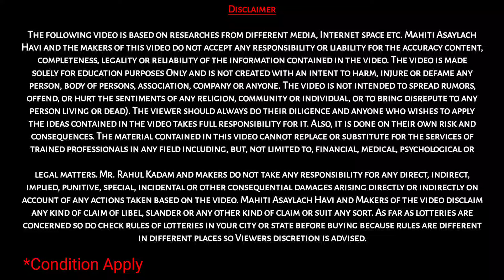कांदा निर्यात बंदी खरच उठली का | Onion Export Status Maharashtra | Onion Export News Today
Video Chapter

kanda anudan.

kanda anudan.